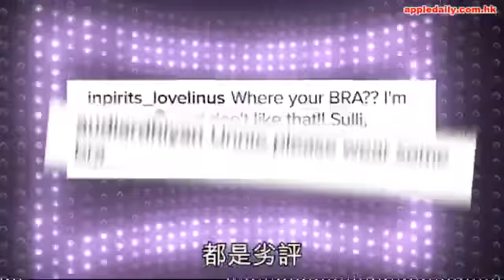Sulli真空透點 網友劣評︰戴番個bra啦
韓國女團f(x)前成員Sulli於網上公開的照片，不時被網民炮轟意淫，早前她因公開飛釘相而捱批。不過Sulli懶理批評，昨日公開新照時繼續以真面目示人，而且不戴胸圍真空上陣。由於今次她穿上極薄的白色衫，飛釘之餘更透點，被網民狂轟她不檢點，留言「感覺是洗澡後的照片，意識不太好」、「瘋了？」、「博出位」等，不過仍有粉絲力撐Sulli，指這是她的自由。